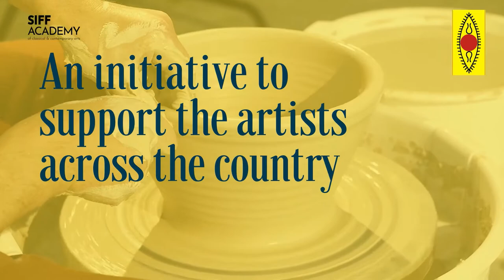SUPPORT THE ARTISTS SERIES - Episode 226 | Anil Chaitya Vangad | Warli paintings (tribal folk art)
Anil Chaitya Vangad  is an artist of Warli paintings (tribal folk art) from Dahanu, Dist-Palghar, Maharashtra  ​Needs your Support.

​You can contribute to him here :
Name- Anil Chaitya Vangad